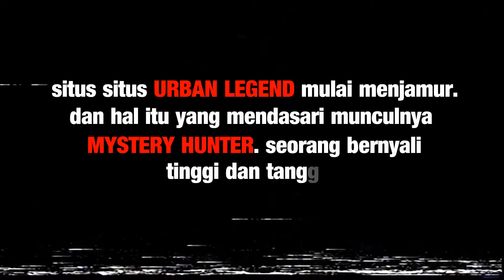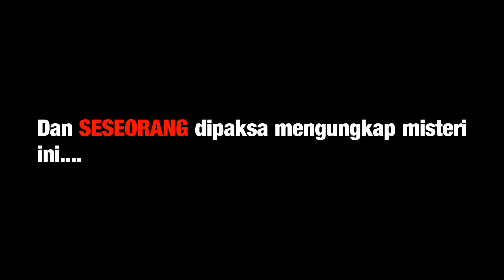SEARCH TREASER 1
lagi iseng bikin treaser film . semoga lamjut yah nih film